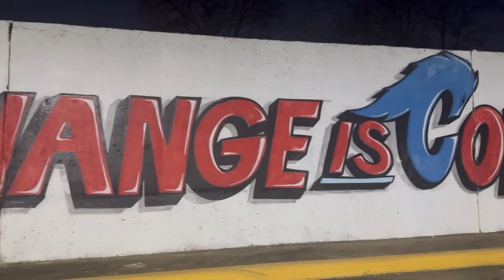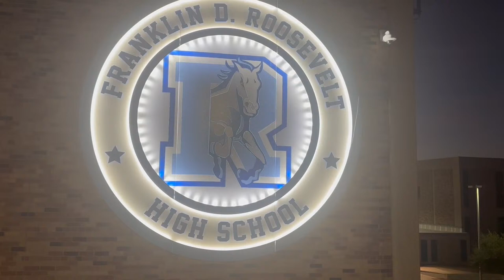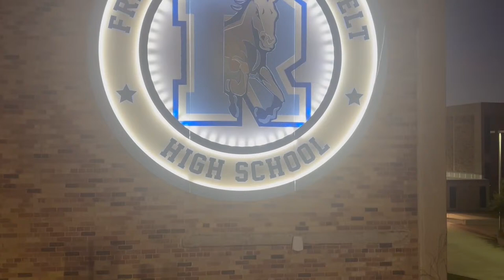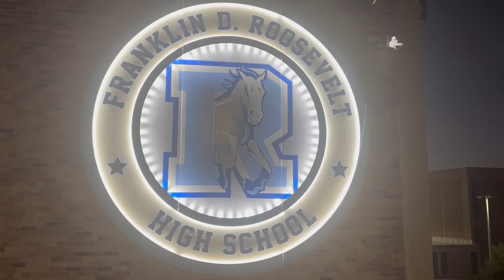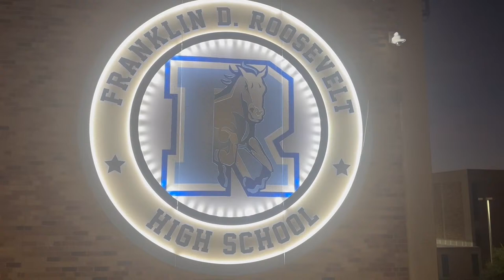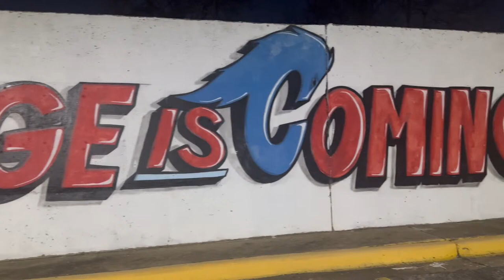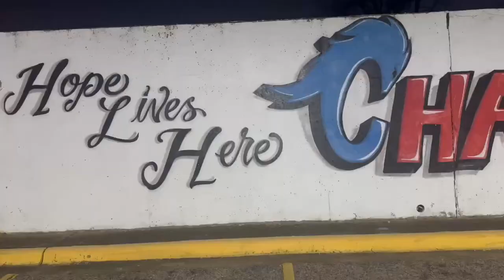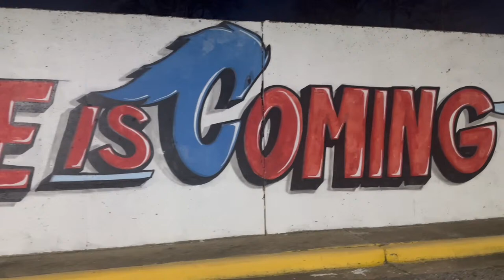ROOSEVELT HIGHSCHOOL VS CADDO MILLS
1st ROUND PLAYOFFS